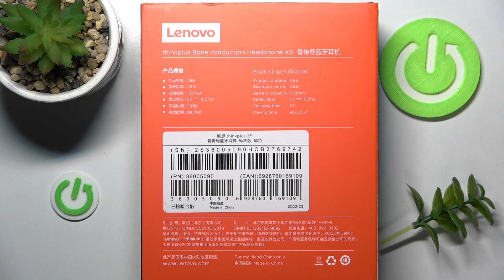Lenovo ThinkPlus X5 | Как узнать серийный номер наушников Lenovo ThinkPlus X5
Вам нужно узнать серийный номер наушников Lenovo ThinkPlus X5? Мы покажем, как это сделать. В этом видео наш специалист покажет, где написан серинйый номер Lenovo ThinkPlus X5. Посмотрев это видео, вы найдете серийный номер наушников Lenovo ThinkPlus X5. Притяного просмтора!

Как найти серийный номер наушников Lenovo ThinkPlus X5? Где написан серийный номер наушников Lenovo ThinkPlus X5? Ка узнать серийный номер наушников Lenovo ThinkPlus X5?